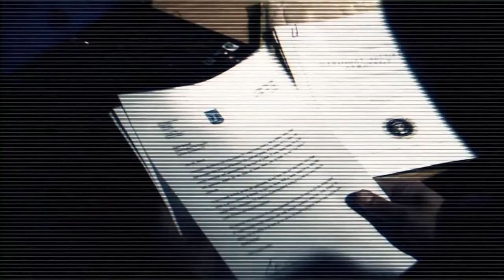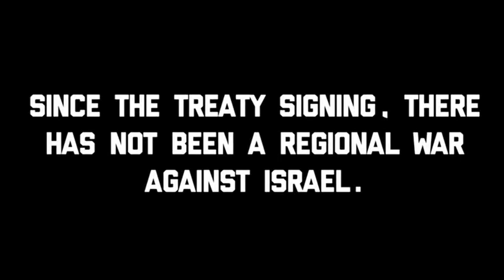The Middle East Report Marking God's Deliverance for Israel during the Yom Kippur War 50 years ago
In this week’s edition of The Middle East Report Simon Barrett is joined by Robin Benson to commemorate the 50th anniversary of the Yom Kippur war, when God miraculously delivered Israel from her enemies.

On Saturday 6th October 1973 on Yom Kippur the holiest day of the Jewish Callander when the entire nation of Israel was shut down to observe this sombre day, Egypt and Syria launched a devastating surprise invasion.

They retell some of the remarkable accounts of miraculous deliverance that occurred during the war and how God’s hand of protection was clearly over the Jewish state.